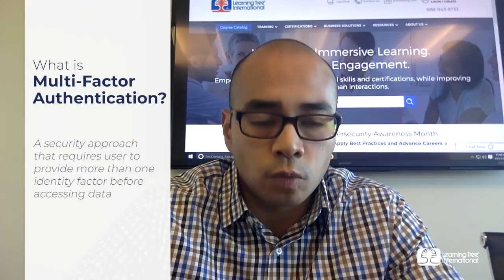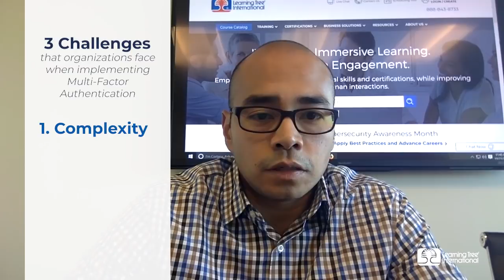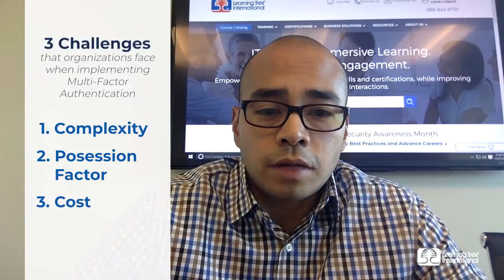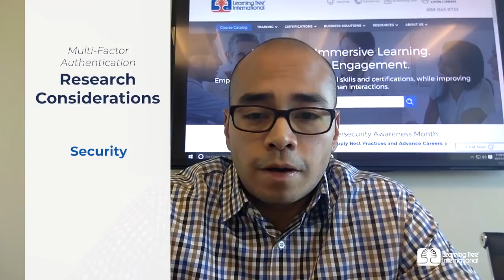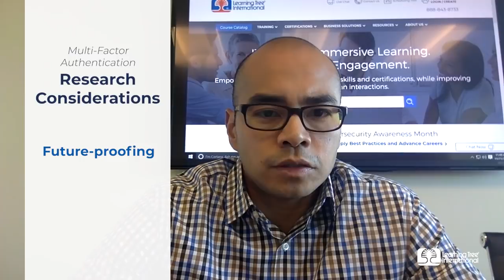What is Multi-Factor Authentication?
Join Learning Tree’s Director of Enterprise Infrastructure Solutions, Aljay De Guzman, in this video blog and learn about multi-factor authentication and why organizations are adopting it. To learn about what you should look for in an MFA solution, read Aljay’s full blog post